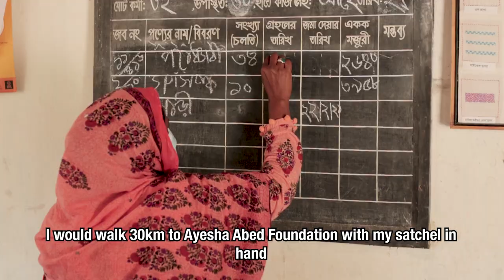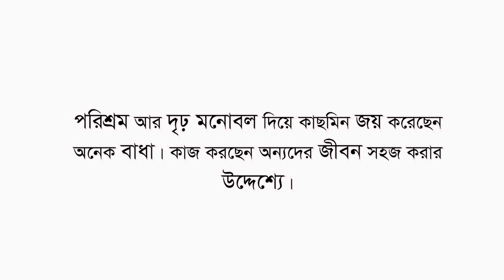Kasmin Jahan: Mother, leader and the manager of an Aarong sub-centre in Bangladesh | BRAC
Kasmin Jahan manages one of the 703 sub-centres of the Ayesha Abed Foundation in Bangladesh. She is also a single mother and a survivor of domestic violence. In addition to her job, she has made it her life’s mission to prevent child marriages and domestic violence in her community. This is her story.

BRAC’s work in Bangladesh is supported by FCDO and DFAT.